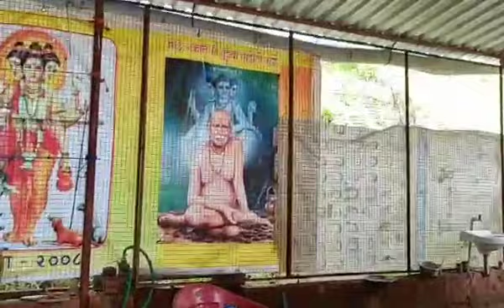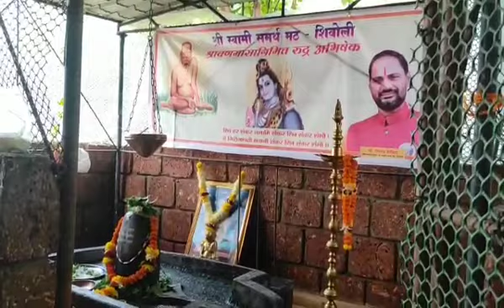Shri Swami Samarth Darshan in Siolim, North Goa